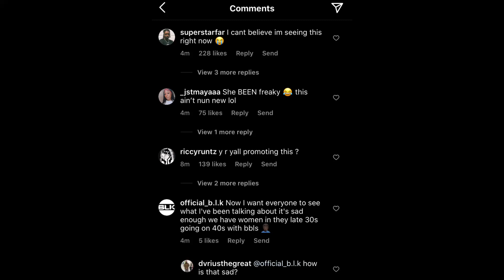Comedian Luenell Creates A Onlyfans “Explicit”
Luenell onlyfans